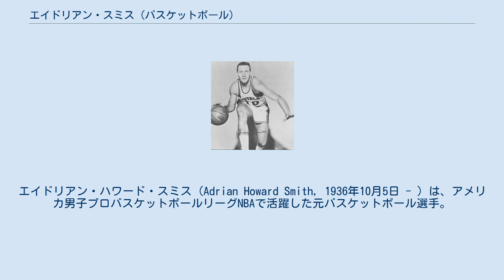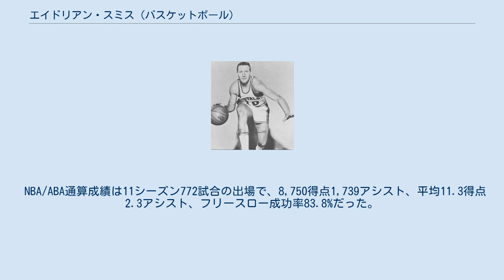エイドリアン・スミス (バスケットボール)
シンシナティ・ロイヤルズの選手
サンフランシスコ・ウォリアーズの選手
バージニア・スクワイアーズの選手
エイドリアン・ハワード・スミス (Adrian Howard Smith, 1936年10月5日 - ) は、アメリカ男子プロバスケットボールリーグNBAで活躍した元バスケットボール選手。
出身地はケンタッキー州ファーミントン。
ローマ五輪金メダリスト、1966年のNBAオールスターゲームMVP。
 スミスはNBAキャリアの大半をシンシナティ・ロイヤルズで過ごしたが、チームメイトにはオスカー・ロバートソンが居たため、最初の数シーズンは彼のバックアップとしてプレイしていたが、少しずつ出場時間を確保していき、5シーズン目の1965-66シーズンにはキャリアハイとなる平均18.4得点を記録。
この年のオールスターにチームメイトのロバートソンとジェリー・ルーカスらと共に出場した。
 スミスにとっては初めての、そして唯一のオールスター出場となったが、スミスはこの試合で他のオールスター常連達の誰よりも多くのシュートを打ち、18本中9本のシュートを決めてゲームハイとなる24得点を記録し、イーストチームを勝利に導いた。
最終スコア137-94はオールスター史上最大の点差だった。
スミスはMVPに選ばれ、オールスターの歴史にその名を刻んだ。
 翌1966-67シーズンにはフリースロー成功率90.3%を記録し、リーグ1位にランクされた。
1969-70シーズン中にトレードに出され、サンフランシスコ・ウォリアーズに移籍。
ラストシーズンはABAのバージニア・スクワイアーズで過ごした。
 NBA/ABA通算成績は11シーズン772試合の出場で、8,750得点1,739アシスト、平均11.3得点2.3アシスト、フリースロー成功率83.8%だった。